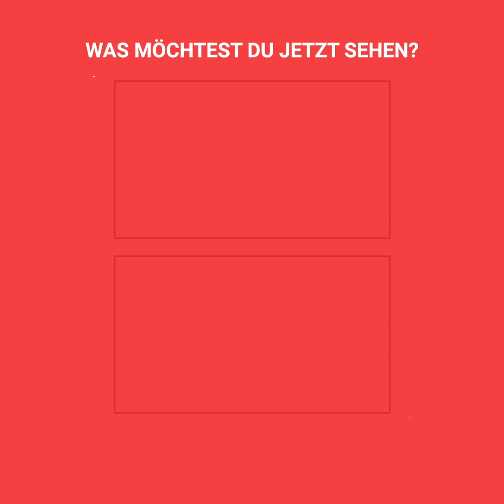Die Opfer, den Joker zum Leben zu bringen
Während sich Joaquin Phoenix auf die dunkelsten Ecken vom Joker einließ, sah seine Familie den hohen Preis, den der Schauspieler begann zu zahlen. Die Erinnerung von Heath Ledger war noch jung und machte Freunde darauf aufmerksam, dass der klare Kandidat für den Oscar in der Rolle ertrinken könnte. Und die Vermutungen stimmten, aber Phoenix sah es noch nicht.